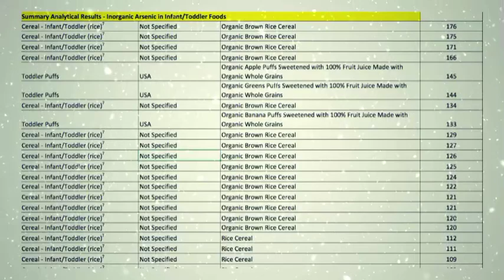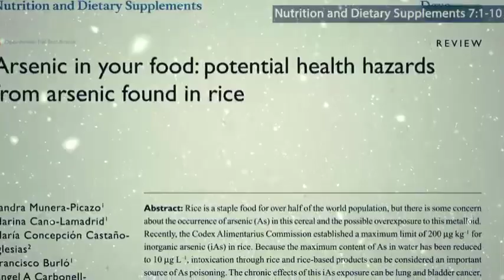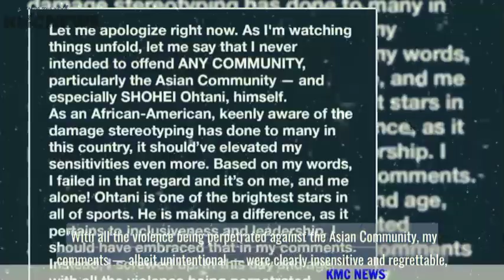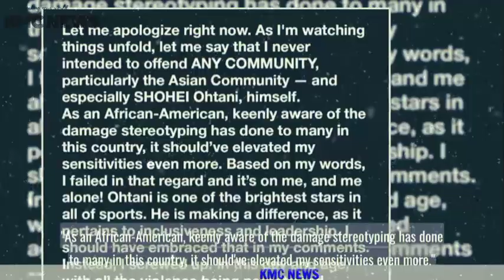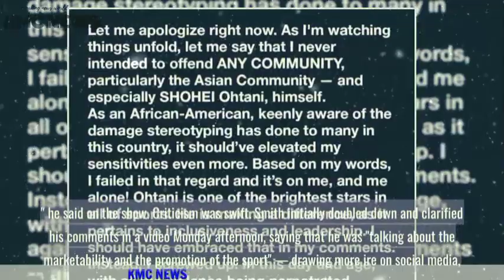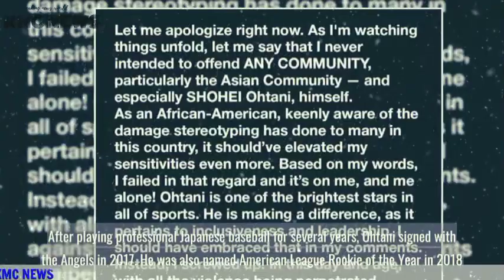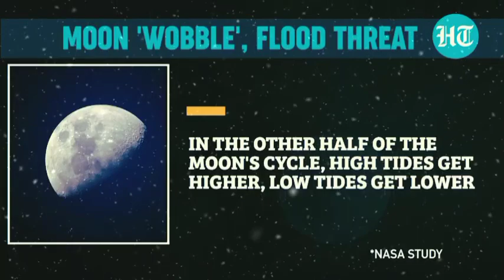Episode 208 | (feat.) Riah X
Todays Episode featuring Riah X , we discuss " this summer so far".
Im here to inspire you to do the impossible ,
motivate you and make you vibe your way into a great feeling
of existence. -The Honorable DJ Metal Monkey
E Lure  by  Eishoot (featured not sponsored)  contact him @ rinakreepsmgmt or  Facebook.com/ EiShoot/